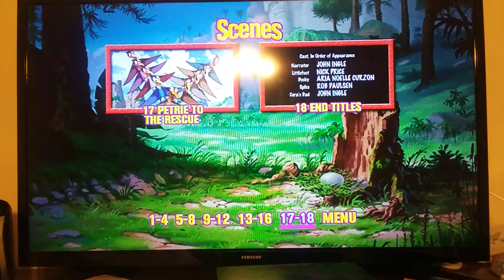The Land Before Time XII The Great Day Of The Flyers DVD Menu